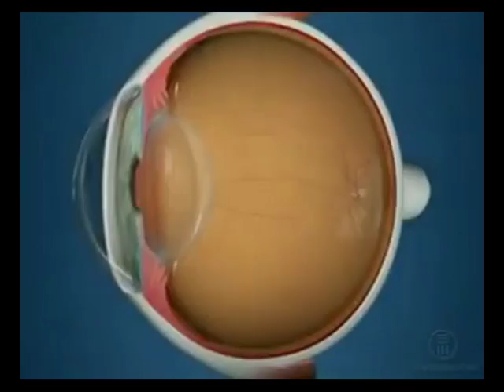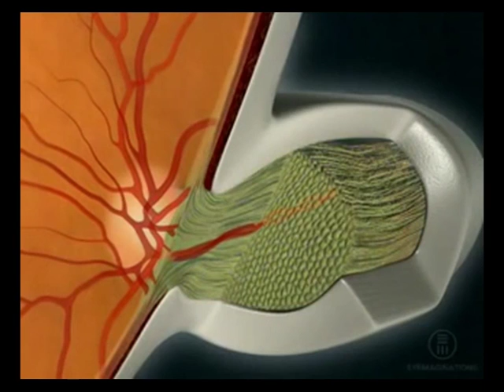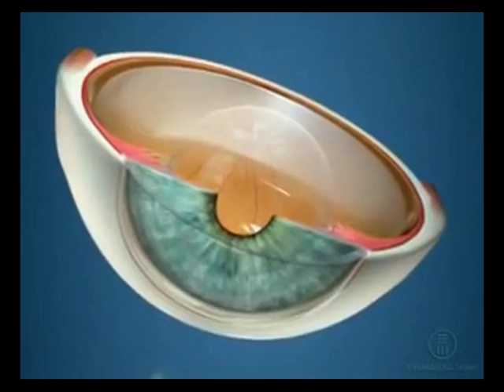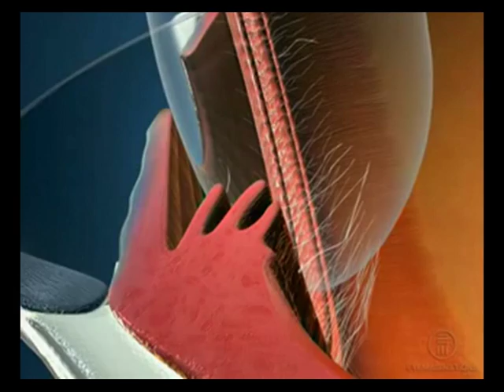(Ընտանեկան Ռադիո) Աչքի կառուցվածքը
Այս թողարկման մեջ ես կպատմեմ աչքի կառուցվածքի մասին: